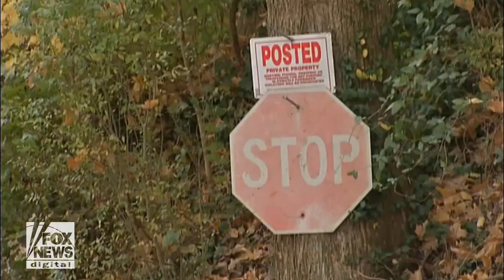Armed homeowner's Great Dane helps subdue intruder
Louisville resident was able to capture a man trying to break into his home.